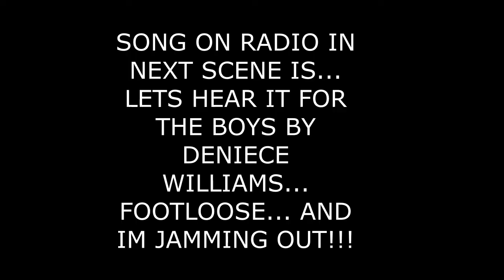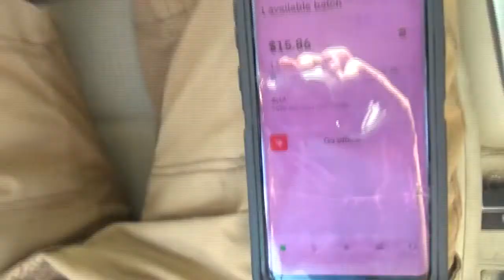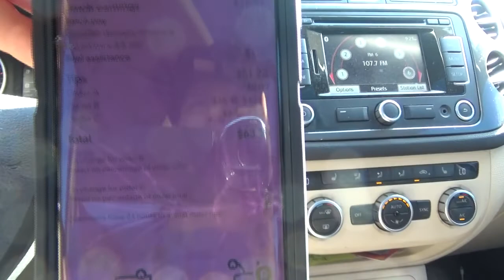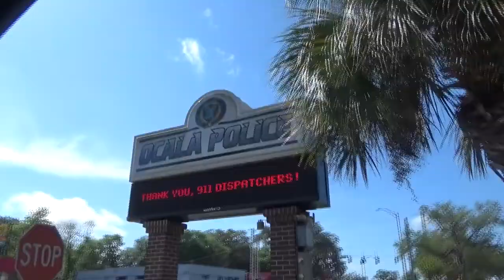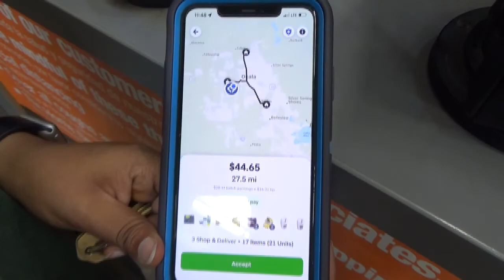I SING I DANCE I DELIVER TO OCALA POLICE DEPARTMENT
MAKING BIG MONEY WITH GTMS (GET THAT MONEY SQUAD)